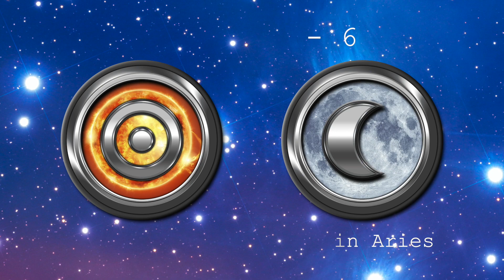Daily Horoscope: August 5th-6th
My book, The Missing Element, was written for all of us who felt that something was “wrong” with us. Understand your personality type based on the 4 elements and learn compassion for yourself and others!

Also to get a special bundle package of a The Magic of I Journal and my book